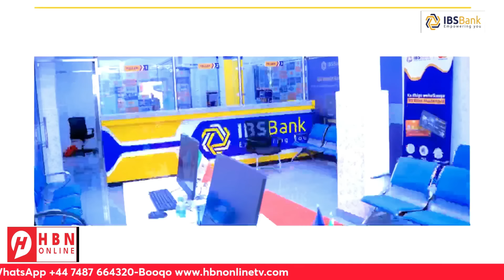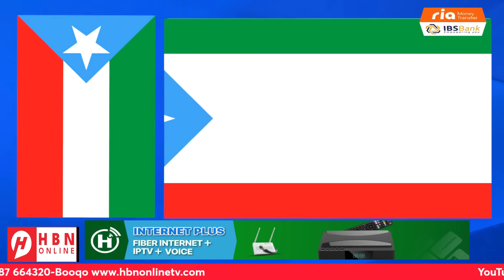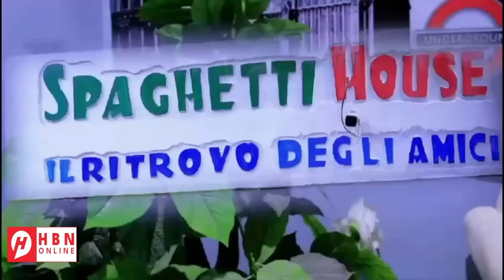WARARKA SOOMAALIDA: NISA + MUQDISHO/ADDIS ABABA HARGEYSA + JIBUUTI